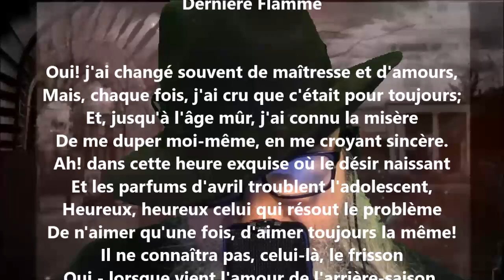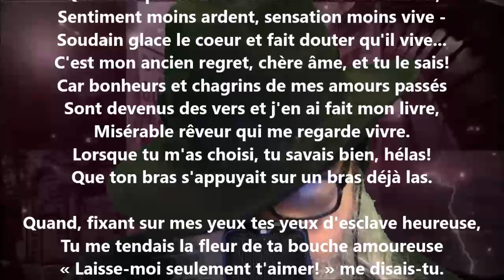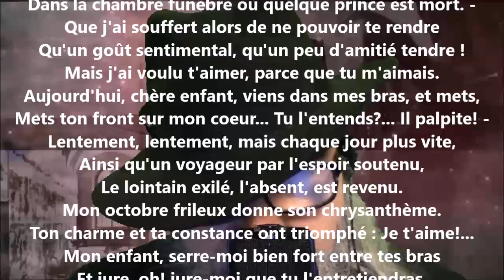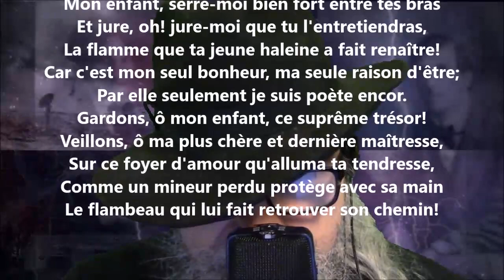Dernière flamme - François Coppée lu par Yvon Jean